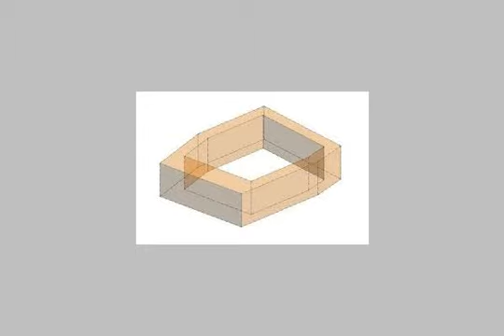Apartment for sale in heliopolis cairo - mlseg.com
مصر الجديدة شقة 150م بمصر الجديدة امتداد شارع الثورة وامام كوبرى الجيش وبجوار مستشفى الكهرباء وهى بالدور الثانى بخلاف الارضى والعمارة فاخرة جدا بها اسانسير وانا المالك الرئيسىالشقة بها 3 غرف نوم ورريسبشن كبير و 2 حمام - مصر الجديدة القاهرة - Egypt Real Estate | Greater Cairo | Heliopolis | Apartment For Sale